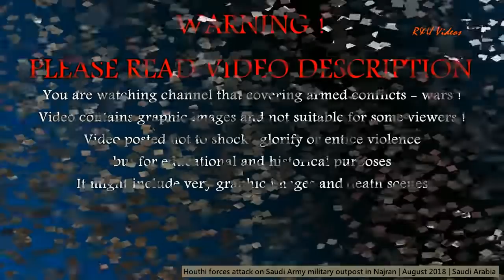Houthis raid on Saudi Army military camp in Najran August 2018 Saudi Arabia YouTube